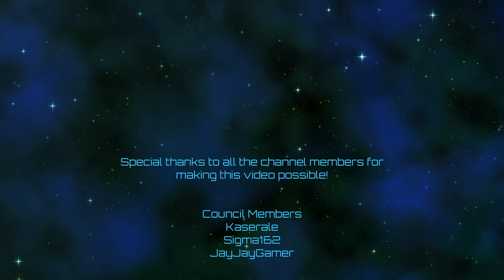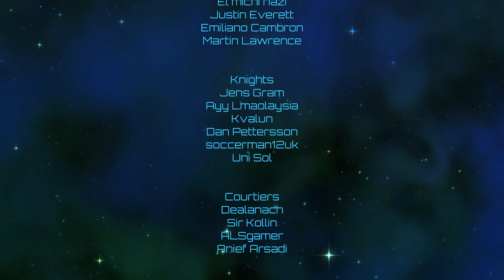Crusader Kings III | Raiders of Man | Episode 42